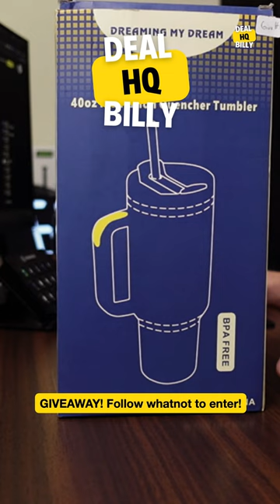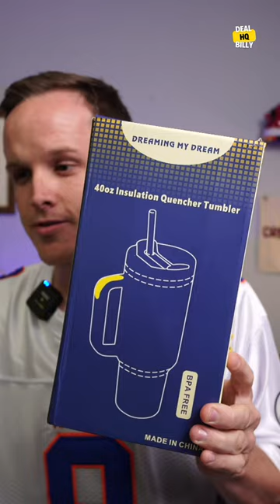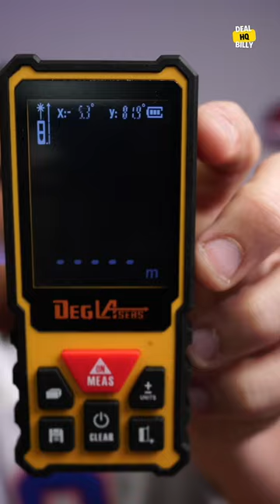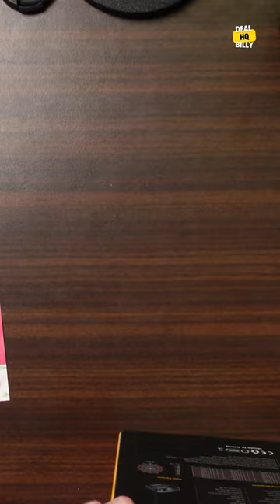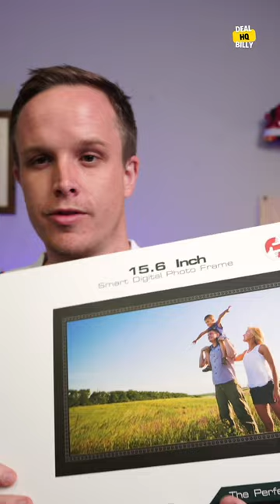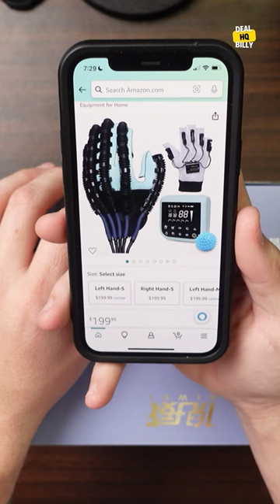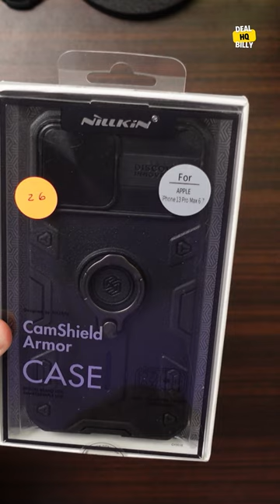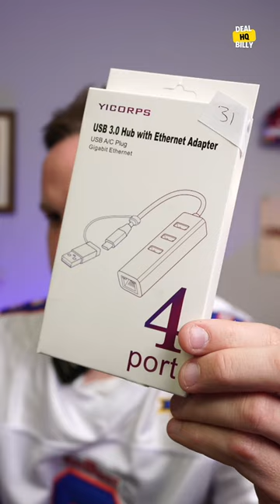Crazy Good Electronics Deals!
I’m live on whatnot selling all types of electronics.